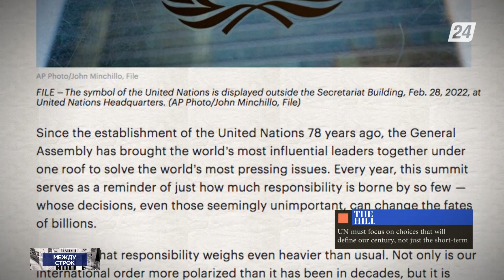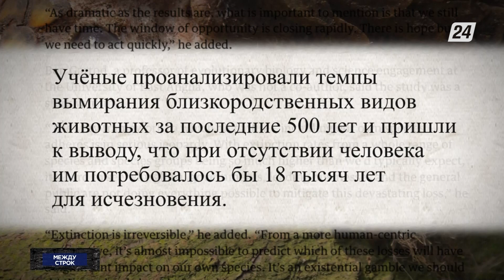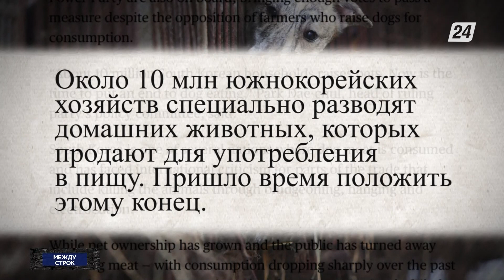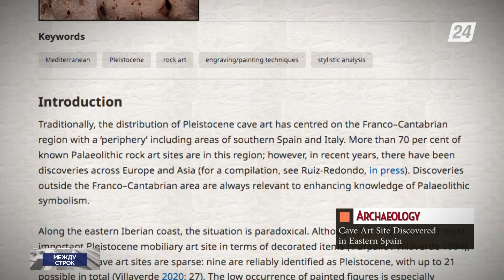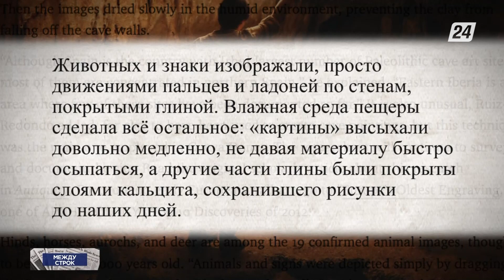Токаев: «ООН должна сосредоточиться на решениях, определяющих наше столетие»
Из материалов зарубежной и отечественной прессы:

- «ООН должна сосредоточиться на решениях, определяющих наше столетие», - об этом в своей статье, опубликованной в американском издании The Hill написал Касым-Жомарт Токаев;
- Деятельность человека привела к тому, что некоторые группы диких животных вымирают в 35 раз быстрее, чем за последние 500 лет;
- В Южной Корее хотят принять специальный закон, который запретит употреблять в пищу мясо собак;
- Археологи сообщили об открытии крупнейшего памятника наскального искусства в Восточной Иберии.